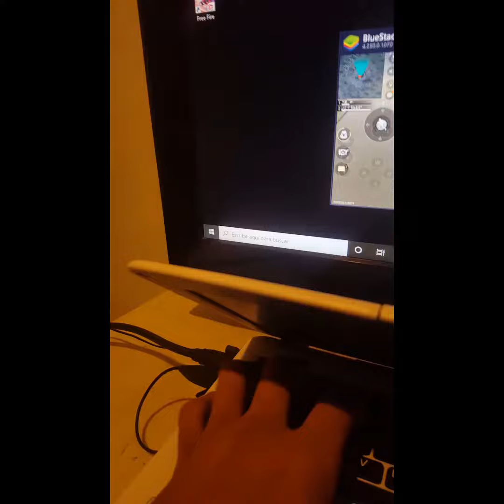EL MEJOR EN LA PC DE EL GOBIERNO? ⌨🖱| JUGADOR NO RECONOCIDO🔥| FREE TIRÉ HIGHLIGHTS 🎯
TELEFONO: SAMSUNG GALAXY S6🔥
COMPUTADORA PC: REPÚBLICA DIGITAL (2GB RAM)🎯
PAÍS: REPÚBLICA DOMINICANA🇩🇴
EDITOR: KINEMASTER 🙏
REGIÓN: NORTEAMERICA🌎
JUGADOR: DEFECTO👽
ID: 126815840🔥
HOBBY: JUGAR, TRATAR DE AYUDAR ALAS PERSONAS❤🙏, MEJORAR🔥

Freefire2021, Satisfactorio, Satisfactory, HGAMES, LUAY, BOOMSNIPER, RUOK, COMO EDITAR COMO RUOK, COMO HACER LOS NUEVOS EFECTOS DE RUOK, , BYLIAN,